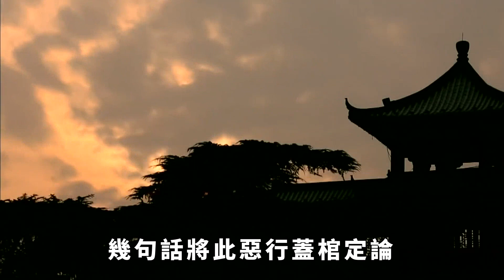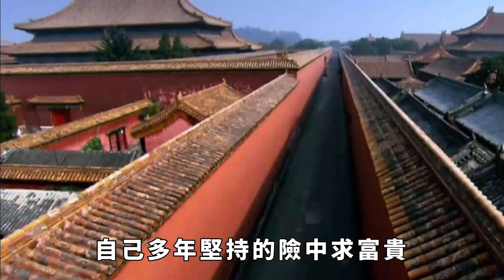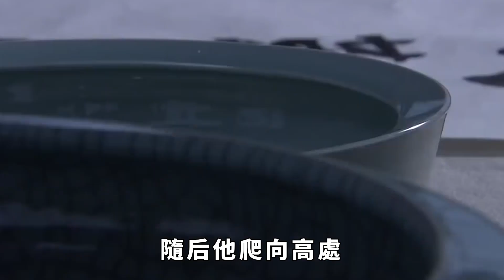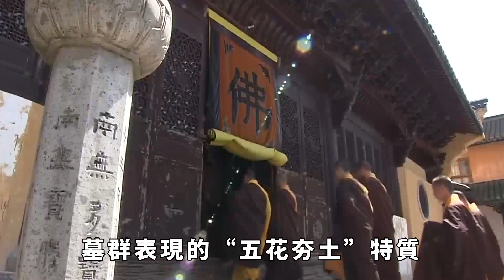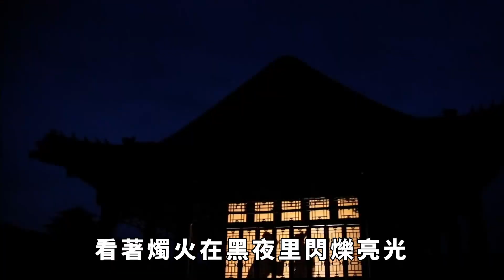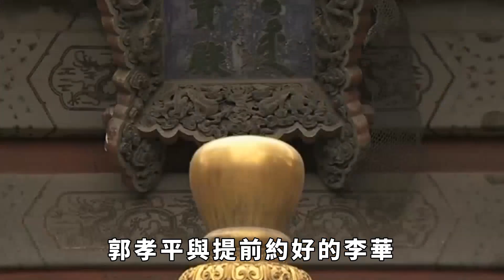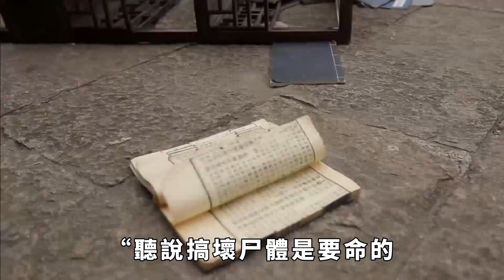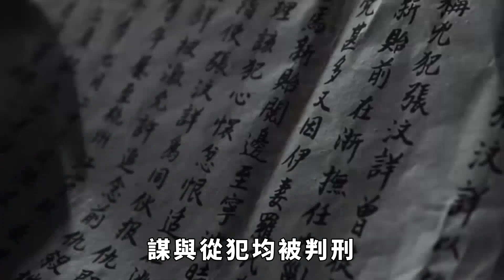3男子组团盗墓，挖出不朽女尸抛弃荒野，1年后盗墓者竟全部暴毙身亡！【小豆知歷史】趣味歷史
一九九四年四月，湖北荊門市警察局接到一則報警電話：“警詧衕誌，你們快來看看吧！我們村邊像是盜墓的，這有屍體！”荊門警方迅速集中警力，趕往羣衆口中的四方鄉郭店村。 殊不知，他們到達案發現場後，才真的被眼前的情景驚呆！只見一具通體焦黑、多數骨骼脫位的疑似女屍，被拋弃在旁邊的荒野裏。 考古學家趕來緊急發掘時，幾句話將此惡行蓋棺定論：“拋屍時間至少在一個月以上，基本可以斷定是戰國時期的珍貴墓葬。但現在，全毀了……”那麼，到底是誰幹出如此人神共憤的勾當？ 這具距今幾千年的戰國女屍又有怎樣的意義？

趣味歷史 歷史冷知識 歷史故事 歷史人物 古代歷史 請注意，本影片是專注於講解社會新聞和奇聞異事，完全符合YouTube社群準則。